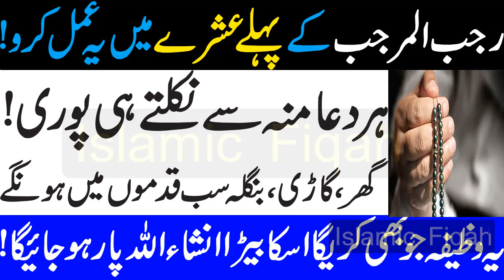Rajab Ka 1st Ashra Ka Khas Wazifa || Aml Kero || Har Doa Qabul Hogi || By Islamic Fiqah